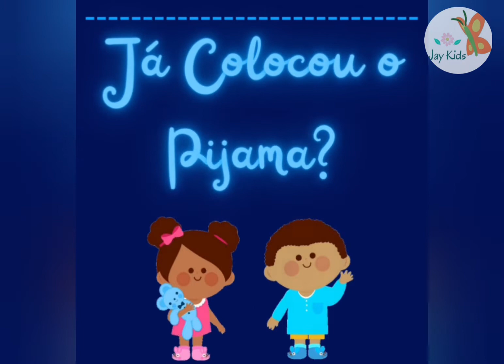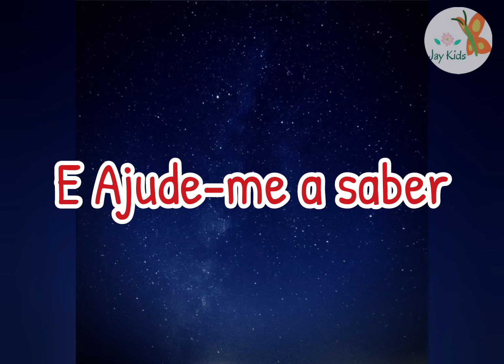Leva tempo⏰Historinha infantil para dormir bíblica devocional infantil história dormir bedtime sono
Leva tempo⏰Historinha infantil para dormir bíblica devocional infantil história dormir - 2 de Março

licoes curtas
devocional animado
devocional diário
devocional todo dia

Músico: Michael Ramir C.